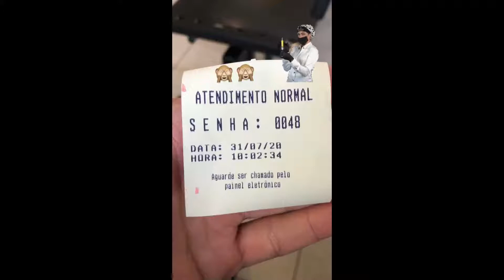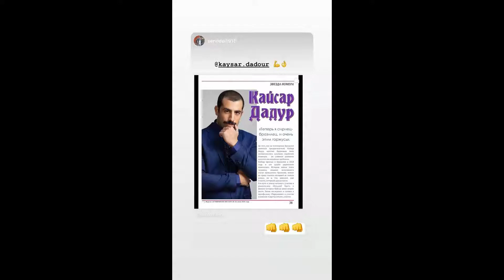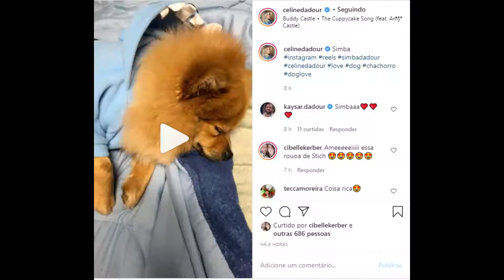STORIES DO KAYSAR DADOUR ATOR 31/07/2020